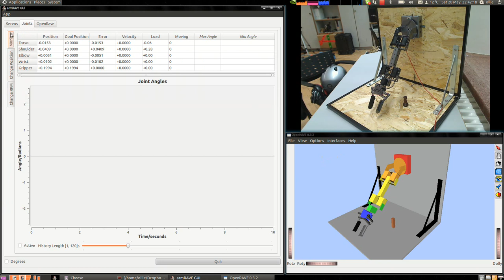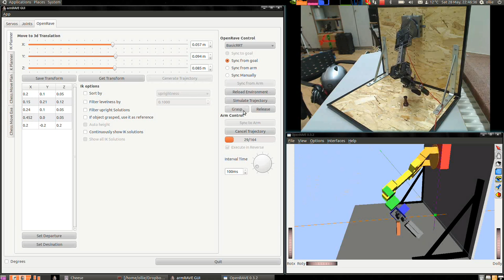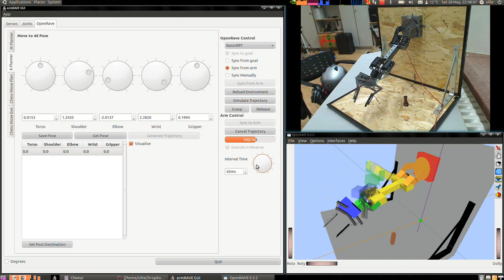AX12 Smart Arm Control Interface II (of IV)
This video is part of the Bachelor's thesis "A Cheap Chess Robot : Planning and Perception" by Billy Okal and Oliver Dunkley.

The video shows the hardware (ax12 smart arm) interaction with OpenRAVE.

Further information:

Demonstrating interface to control and monitor an ax12 smart arm.

arm: crustcrawler smart arm
servos: ax12+
gui: qt, c++
arm visualisation, ik, planning, etc: openrave + python code
arm model: modified model from Correll Lab, CU
servo interface: ax12_controller_core ros package
glue code: ros

screen captured with gtk-recordMyDesktop 0.3.8
converted to mkv with MEncoder 1.0rc4-4.4.5